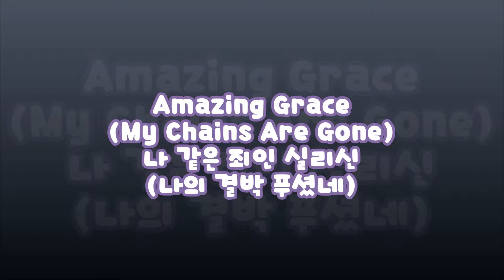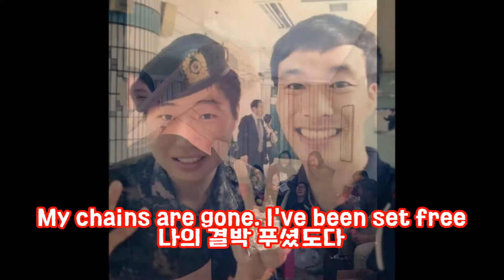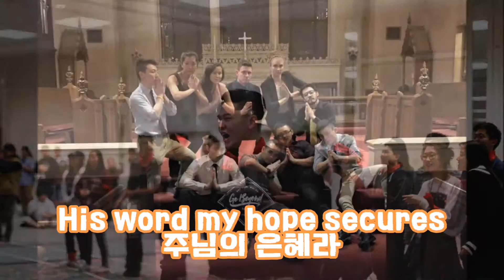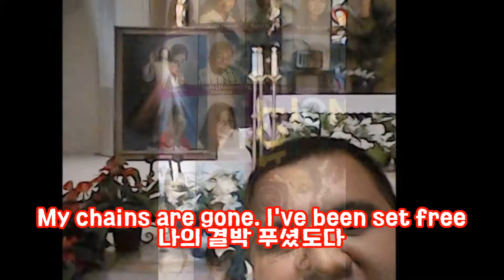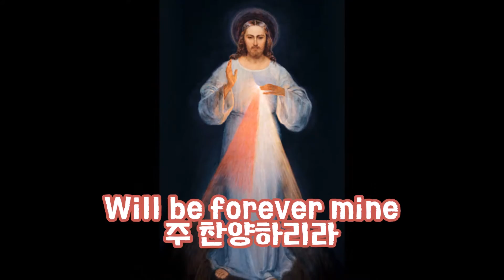Amazing grace (My chains are gone) 나 같은 죄인 살리신 (나의 결박 푸셨다)